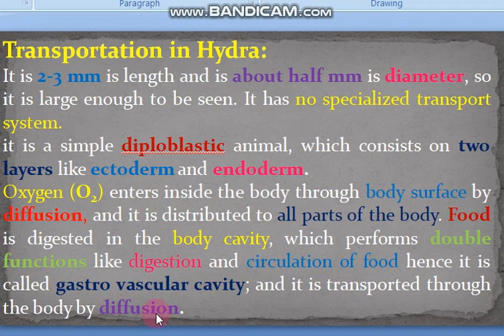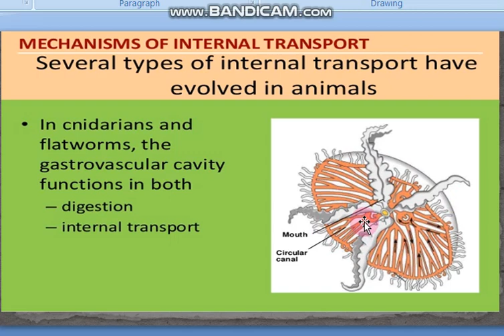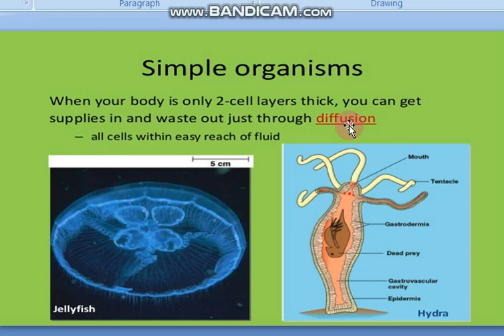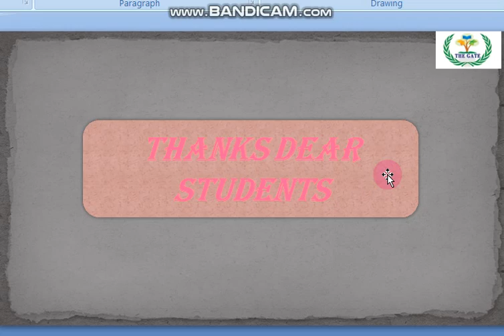14.9 // TRANSPORTE IN HYDRA TRANSPORT IN ANIMALS || CHAPTER 14-TRANSPORT || FIRST YEAR BIOLOGY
First lecture of Zoology in Transport Chapter 14